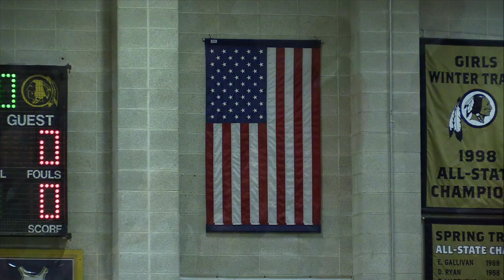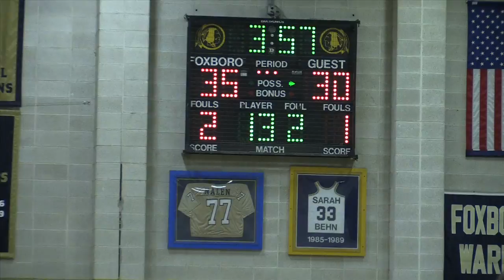Foxboro Varsity Boy's Basketball Vs King Philip February 1, 2016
This video is about VarBoysHoopVsKP2016